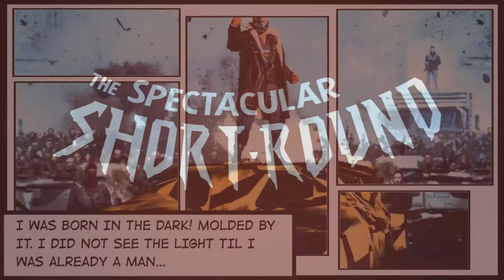Hot Toys Iron Man Mk6 die-cast Comparison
So this week I did a guest spot on Keyboard Warriors channel and we compared my awesome new Hot Toys MK6 with some of the previous Iron Man figures we had.